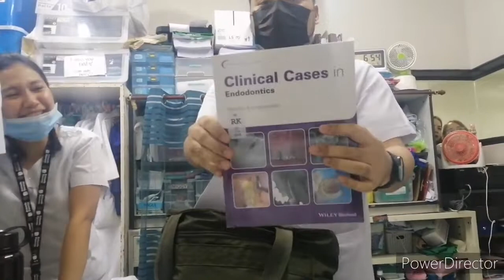Bag Raid ft. Gio S.A. 😍